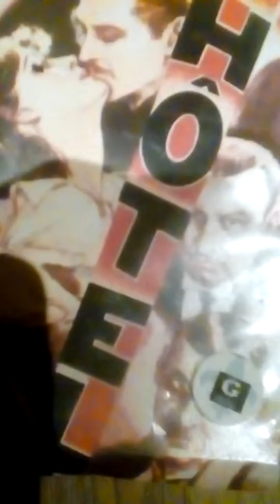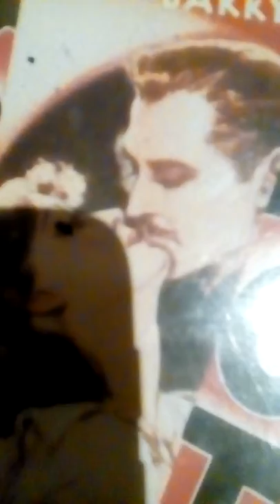Look Mireille. Drug bust. Buzz